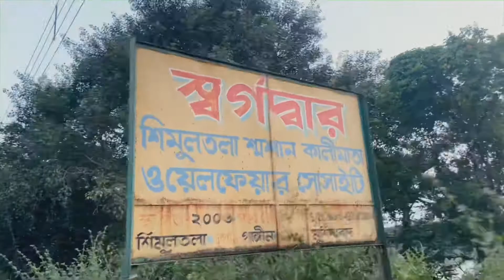Shubho bijoya Guys❤️| Simul Tola KAli ma 👌❣️awesome place 🤟🏻💥| Stay Tuned | love ❤️ u guys